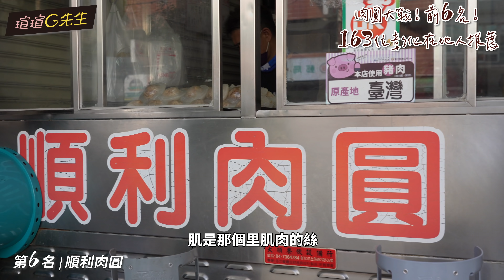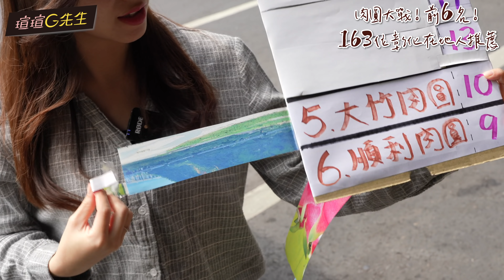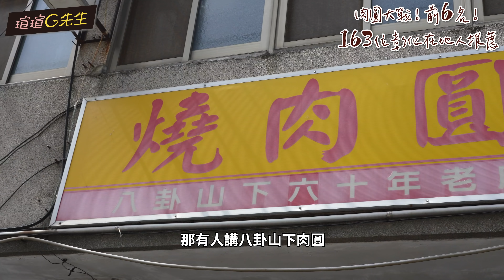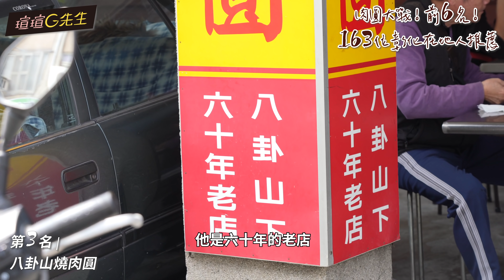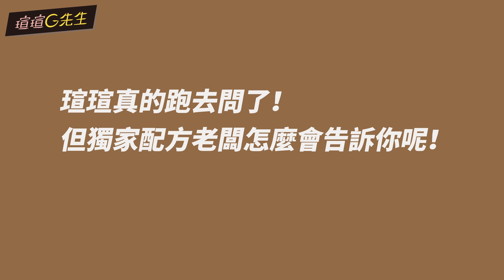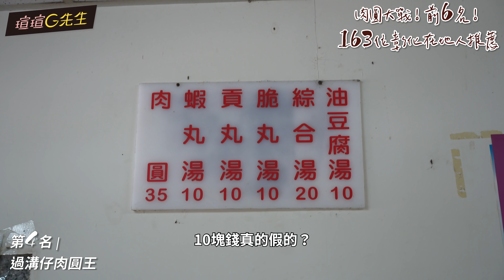肉圓大戰！前6名！163位彰化在地人推薦！找最好吃的肉圓！｜彰化美食小吃EP1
想到彰化就想到肉圓！那就來一場肉圓大戰吧！163位彰化在地人推薦的肉圓，前6名是哪幾家！好不好吃！跟我們吃下去！

這次總共有163位網友推薦，總共被推薦的店家有22家！
影片我們去吃了前6家，其他家有哪幾家，有興趣的朋友可以看我們整理的文章
▶️彰化肉圓》6家必吃肉圓 163位彰化在地人推薦 22家提名名單

►彰化景點行程
彰化原來這麼好玩｜5個必去景點！一秒到日本！絕美高鐵、鐵道！3000坪的樹！泡腳看夜景！